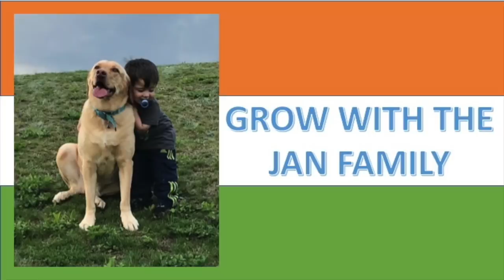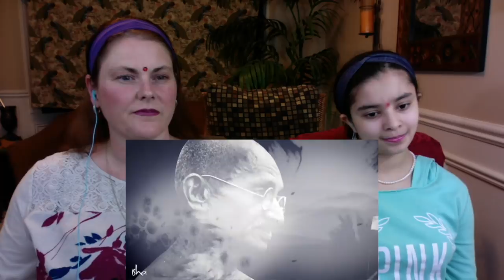Ayodhya Dispute: Legacy of Ram Vs. Babur / Sadhguru / AMERICANS REACTION